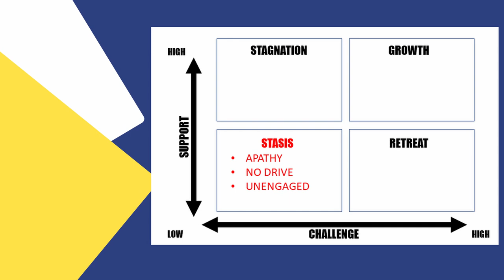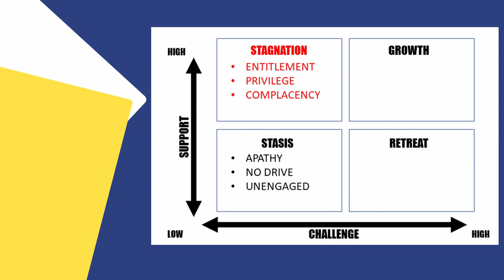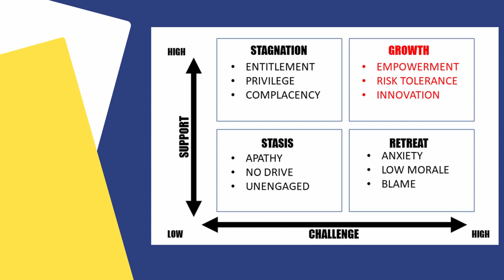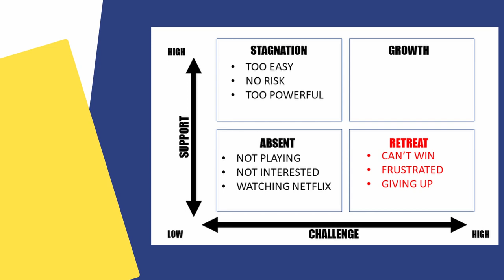Balance your RPG challenge with educational theory // Theory Application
Balancing a game can be hard. Dungeons and Dragons uses something called 'Challenge Rating' for combat but what can you do for systems that don't use challenge rating? Applying challenge and support, a type of educational theory, can help you to develop an eye for how your players are responding to the challenges in your campaign.

Resources
D&D 5e Essentials
Challenge and Support and other Educational Theory

If you or a loved one need help please consider reaching out to one of these organizations. These aren't paid partnerships.

or if you are unable to speak safely text LOVEIS to 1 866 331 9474

Give a follow on twitter!

 Follow Tabletop Theory on Instagram!

Chapters
0:00 Introduction
1:31 Challenge and Support Theory
4:42 Theory in Game
6:18 Ideas for Balance
9:32 Conclusion
10:02 Asking for Help